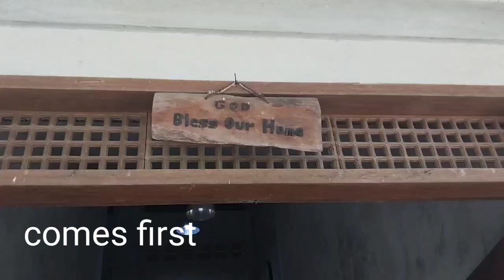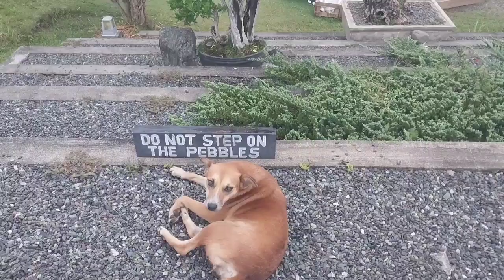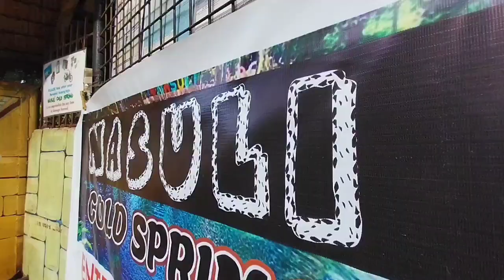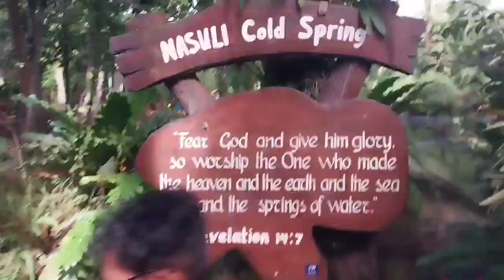Nasuli Cold Spring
after by CMatchy2023